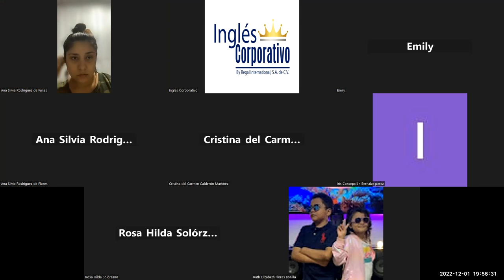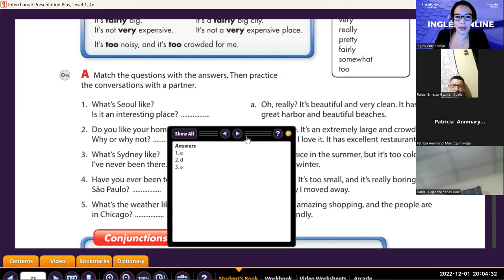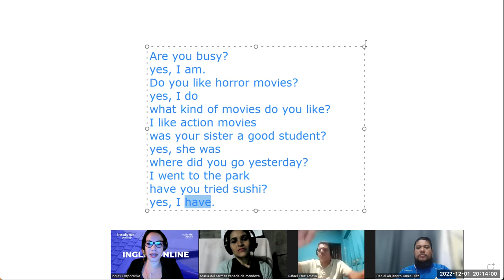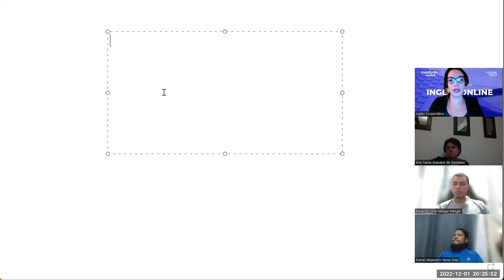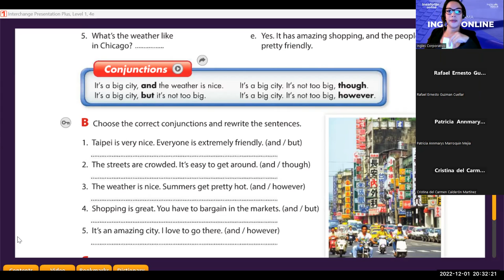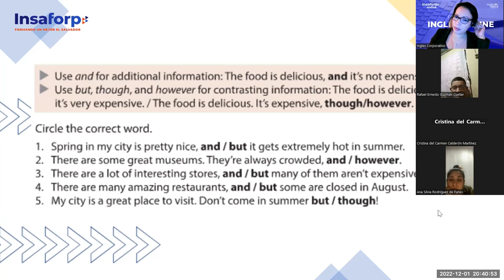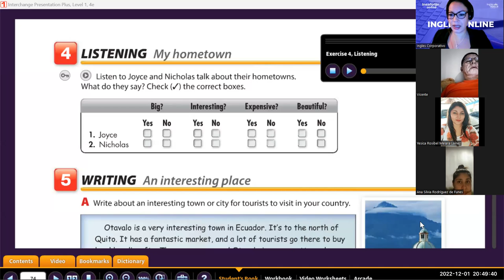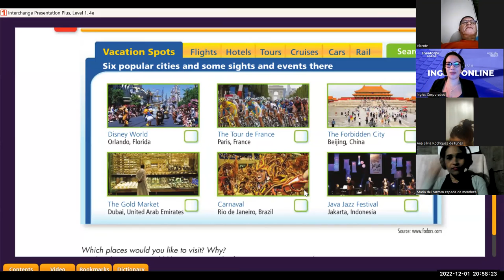Inglés Corporativo-Dic 1 2022 - Conjunctions